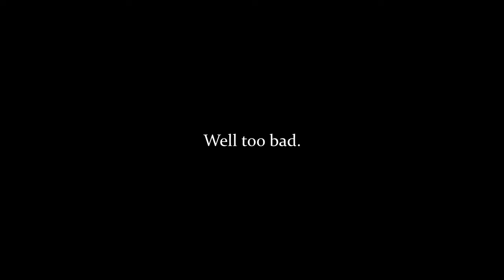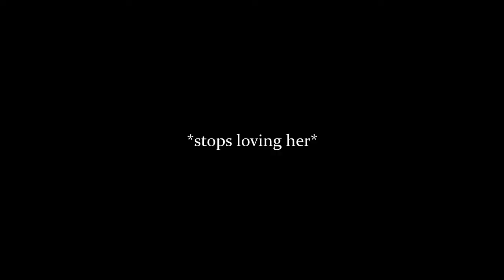Kim Davis - Gold Digger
My obligatory Kim Davis mockery video.